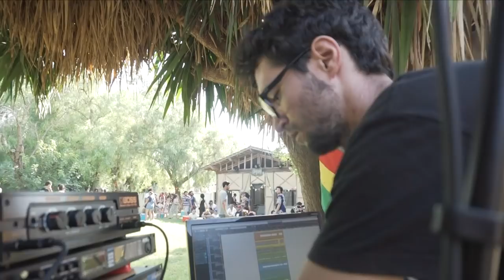I&I chap. 3 - Aftermovie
Third edition of the annual daytime sound meeting I&I organized by UNITY crew. This year it took place on Sep 1st, 2018 in Sidi Thabet, Tunisia.

Lineup: Dub-4 (fr) / Medical Roots (fr) / UNITY (tn)

Filming: Ilyes Cherni , Amazilla, Omar
Editing: Zinga

One love